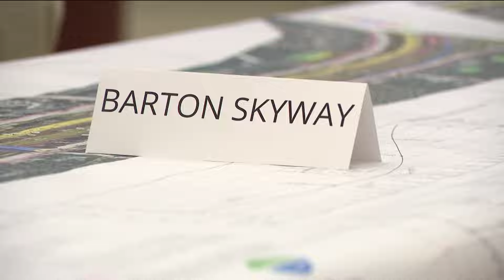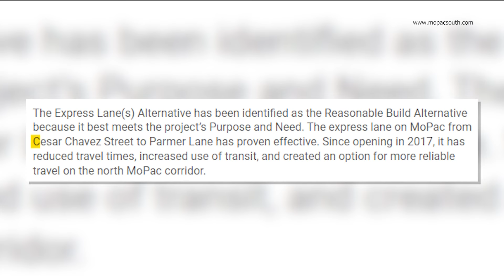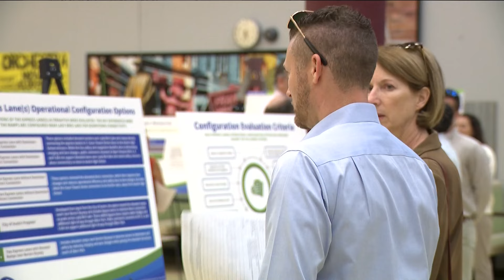MoPac expansion? What's being planned for one of Austin's biggest traffic headaches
MoPac is consistently ranked as one of the most congested roadways in Texas by Texas A&M University. An expansion hopes to make it less frustrating for drivers.